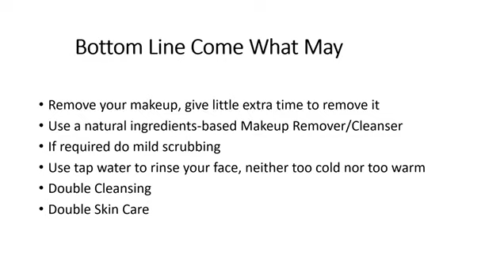✨✨ *Using Method of OPTIMALS Age Revive Cleansing Milk & Eye Make-up Remover**✨✨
Video oriflame product sale